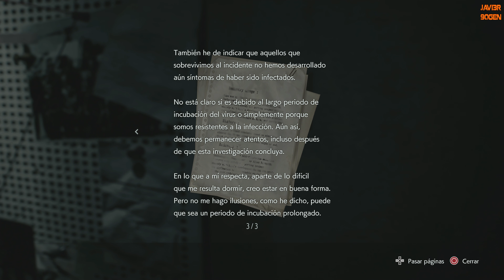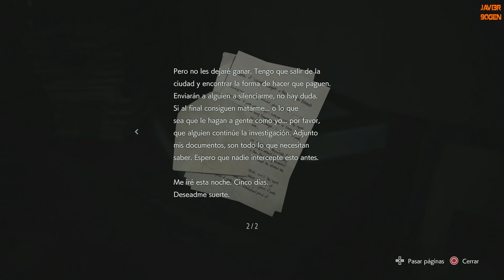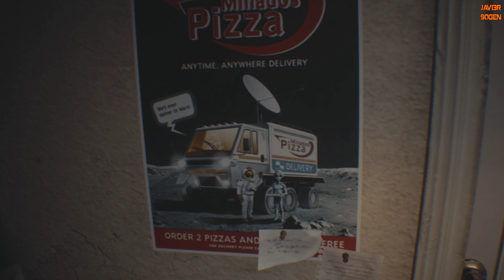Todo comienza aquí... ★ JAVI3R90GEN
◉ Campaña de ResidentEvil3 Remake, SIN COMENTAR.
◉ La máxima resolución del video es 4k@30fps
◉ Dicho gameplay fué capturada de una
◉ El idioma es español, tiene consigo subtítulos en el mismo idioma.